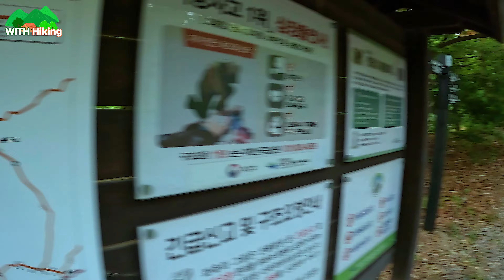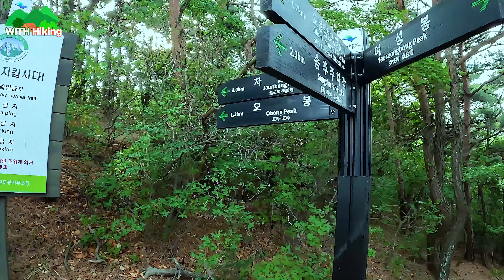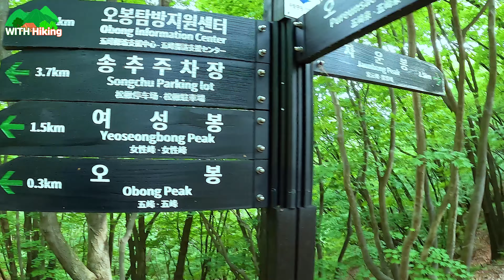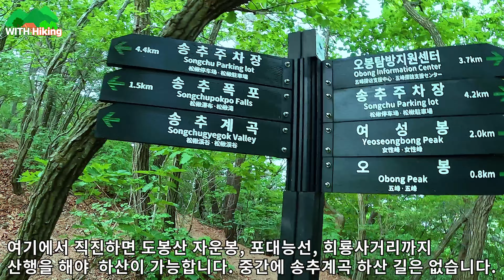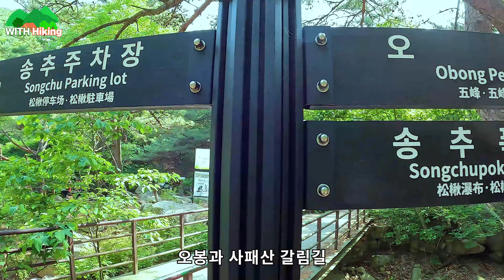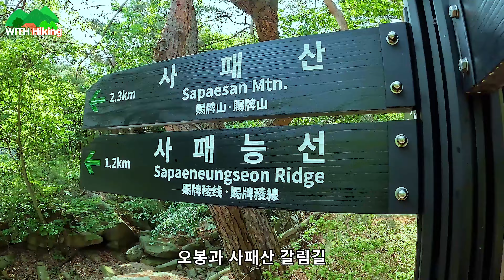등산 도봉산오봉코스, 나의 첫 등산코스 도봉산오봉코스입니다. 첫 사랑에 빠진 사람처럼 만나면 설레이고 사랑스럽습니다.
안녕하세요. 여러분. 위드하이킹입니다.
오늘은 저의 첫 산행 지 도봉산오봉코스입니다.
북한산, 도봉산을 산행하면 어느 등산코스에서든 오봉이를 찿아보는 버릇이 저에게 있습니다.
언제나 늘 반겨주고 제 마음을 위로하고 감싸주는 산입니다.

여러분. 친절한 오봉이를 만나러 함께 가시죠.

감사합니다.
위드하이킹이었습니다.